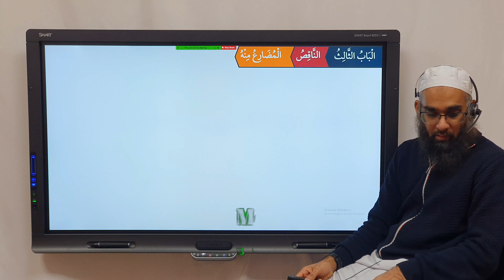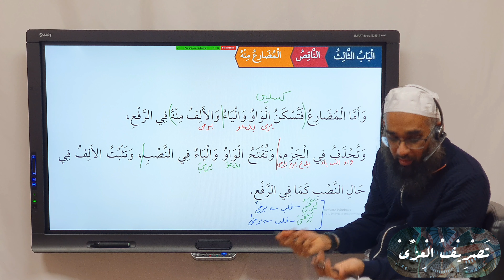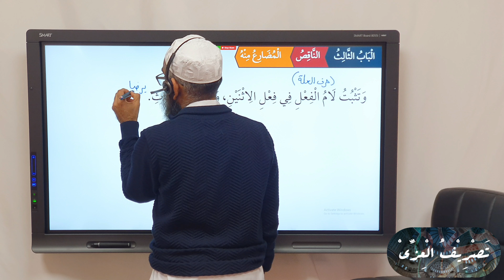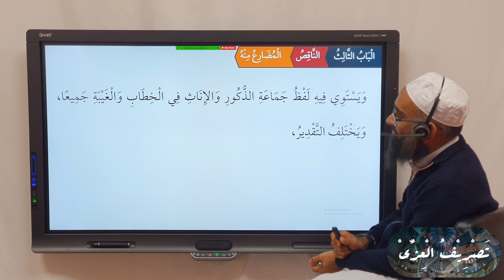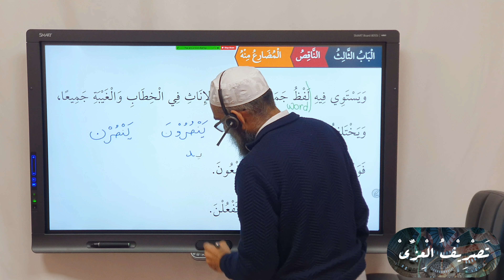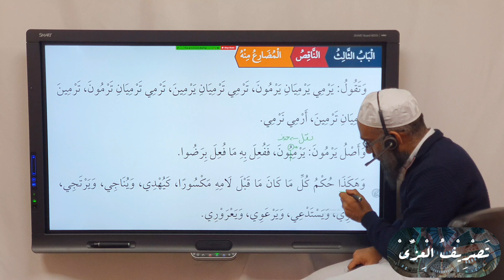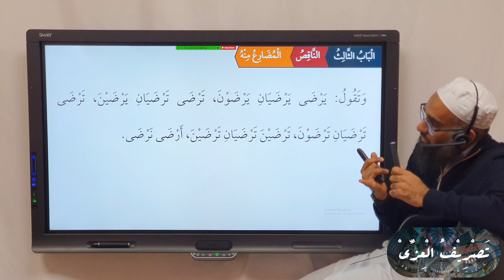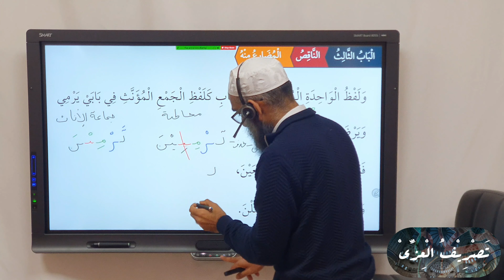Tasreef al-Izzi 20 Part 4 المضارع من الناقص